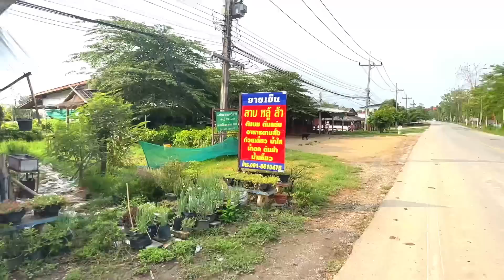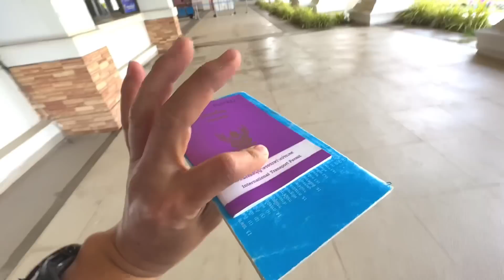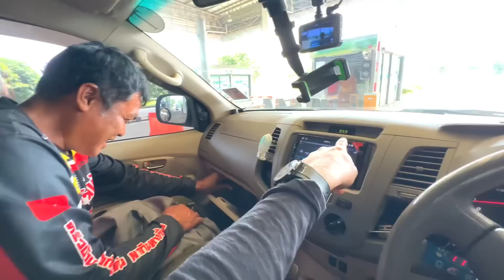ลาบควาย ต้มขม พาน้าเล่เที่ยวลาวอีกครั้ง(บ่อแก้ว#1)